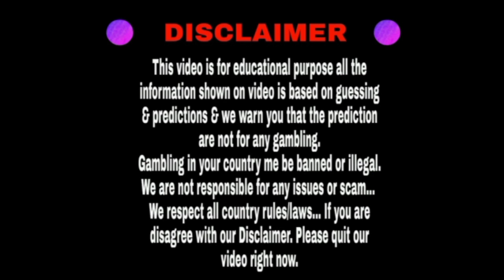Kalyan 04/01/2022 | Fix Open to Close | Dhamakedar jodi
Hello friends

Today I will provide you the trick for Kalyan matka 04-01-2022 game.